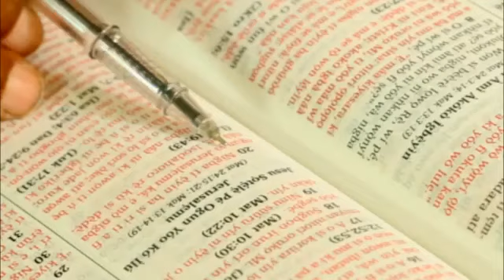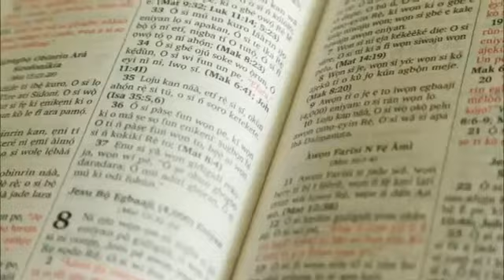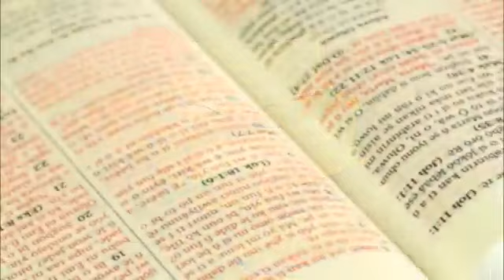Pst Kumuyi Endorses the First Yoruba Bible with Concordance (BÍBÉLÌ MÍMÓ ATÓKA)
Bible Society of Nigeria (BSN) publishes first Yoruba Bible with Concordance and Cross-Ref